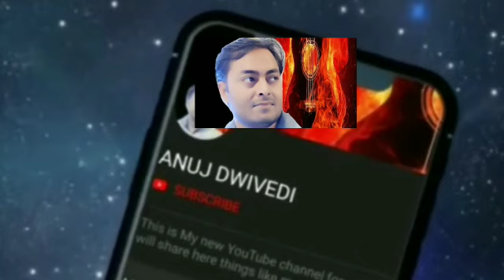Uska hi Banana Audio song in voice of ANUJ DWIVEDI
Hi friends 👋 listen to Uska hi banana Audio song in voice of ANUJ DWIVEDI. I hope you will like this song.